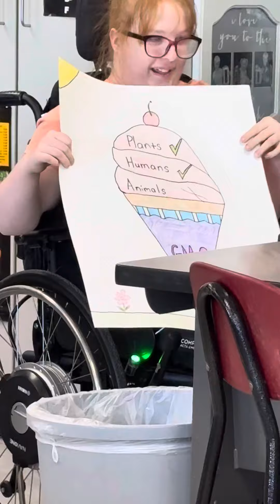Maddie, Cameron, and Kaya